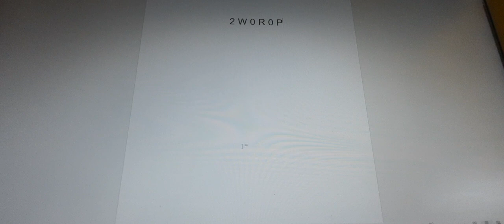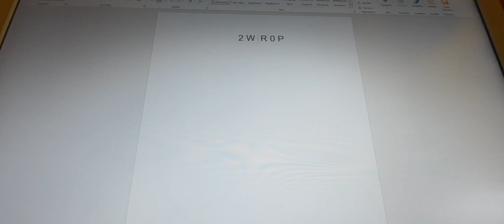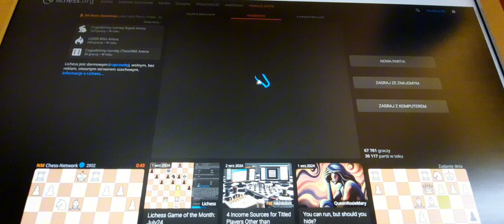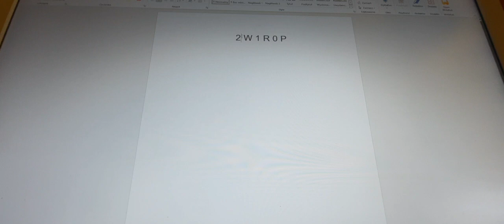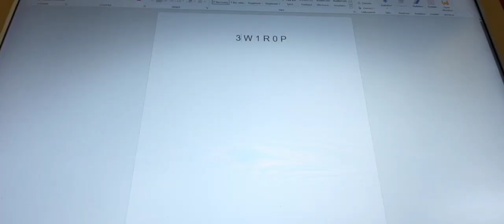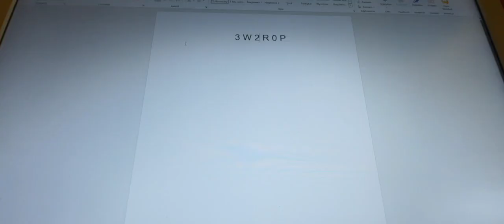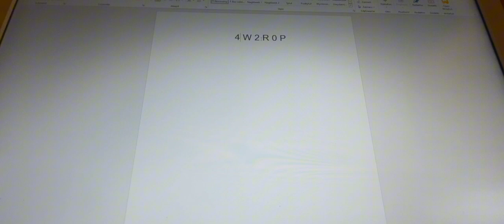Speedrun do 10 wygranych #2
Film zawiera fragment filmu "Zaczarowana"